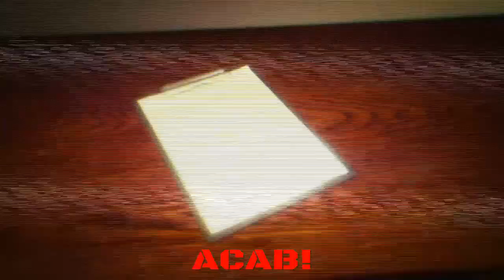GTA Day Diary : Day 2